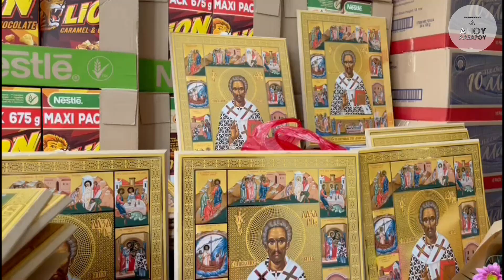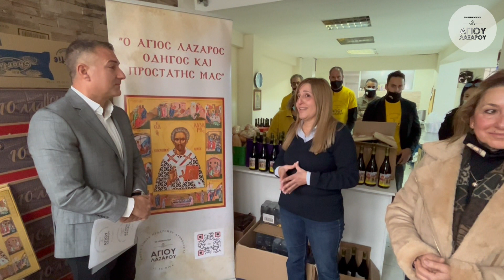Προσφορά Αγάπης Του Περιβολιού Του Αγίου Λαζάρου στο Συσσίτιο Λάρνακας (18.1.2022)